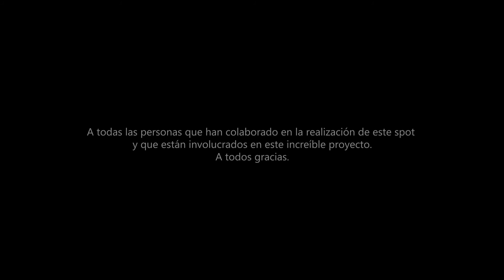Uno más entre nosotros. El lince ibérico.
"Uno más entre nosotros"
El consejero de Medio Ambiente, Mar Menor, Universidades e Investigación, Juan Mª Vázquez, ha presentado el vídeo promocional, dirigido por Pablo Almansa, sobre la inminente reintroducción del lince ibérico en las pedanías altas de Lorca